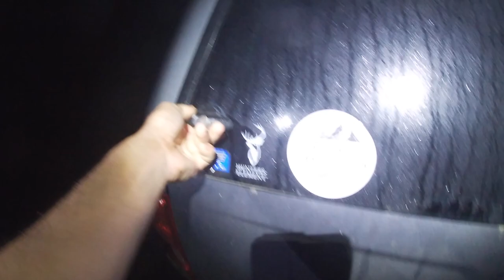Tikka 260 vs Red Deer - First of 2021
Me and Bradley hit the hills on an evening hunt after work chasing red skins.